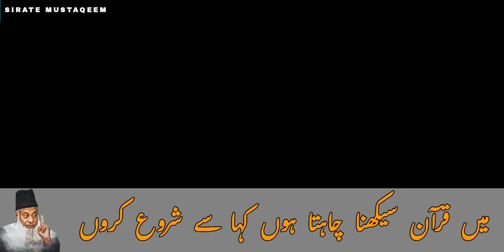Mein Quran Sikhna Chahta Hon Kaha Se Shuru Karo? Question Answer Session With Dr Israr Ahmad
dr israr
dr israr ahmed
dua e qunoot dr israr ahmed
how to learn qirat of quran
israr ahmed bayan
bayan ul quran by dr israr ahm
best tafseer of quran in urdu
doctor israr ahmed
doctor israr ahmed bayan
dr asrar ahmed
dr israr about imnran khan
dr asrar ahmed
dr israr about imran khan
dr israr ahmed bayan
dr israr ahmed poetry
dr israr ahmed tafseer quran in urdu
khalid bin waleed bayan
khalid bin waleed history
maulana israr ahmed bayan
quran pak sikhne ka tarika
surah taubah with urdu translation
tafseer surah nisa by dr israr ahmed
witer parhne ka tarika by dr israr ahmed
dr israr ahmed death
dr israr ahmed masjid al aqsa
how to lcarn quran for beginners
how to learn quran with tajweed
how to learn quran with meaning
how to learn quran fast and easy
how to learn quran recitation
how to learn quran easily in tamil
how to learn quran translation in urdu
how to learn quran onlıne
how to learn quran arabic
dr israr ahmed bangla
dr israr ahmed best bayan
dr israr ahmed biography
dr israr ahmed bangla dubbing
dr israr ahmed bayan about umar bin khattab
dr israr ahmed bayan with background music
dr israr ahmed bayan in english
dr israr ahmed bayan surah kahf
by dr israr ahmed
dr israr ahmed crying
dr israr ahmed channel
dr israr ahmed creation of universe
dr israr ahmed imam mehdi ka zahoor full bayan